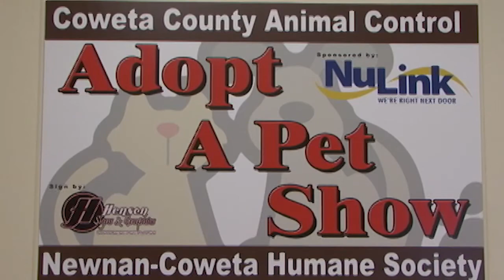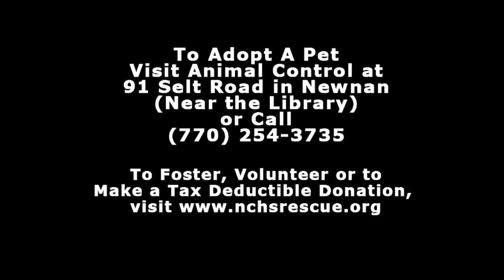AdoptAPet Show 20170814